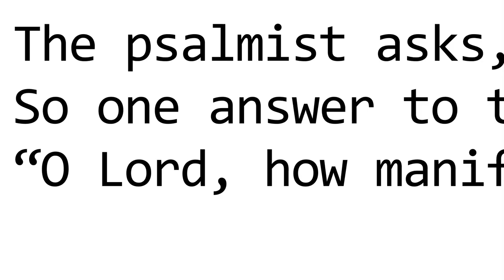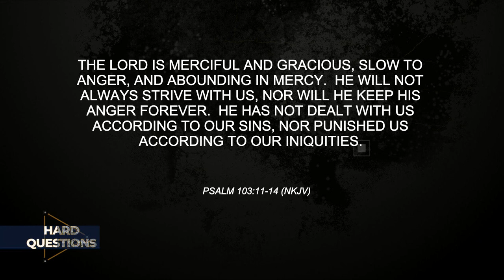Hard Questions: When God doesn't heal...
Join the panel of pastors on Hard Questions as we ask: how can we be sure Jesus is the true God? Is it OK to marry outside of one's race? And... why doesn't God heal when we pray?